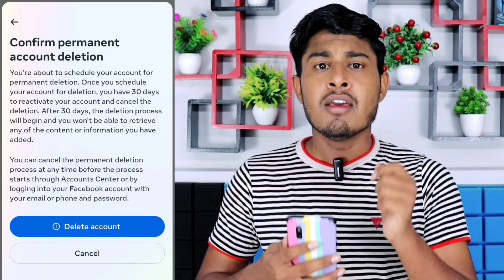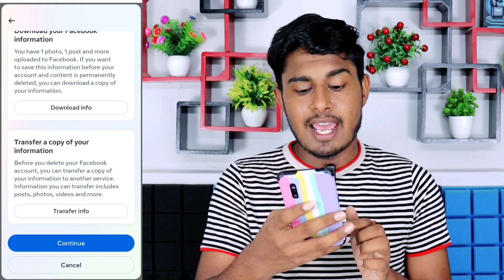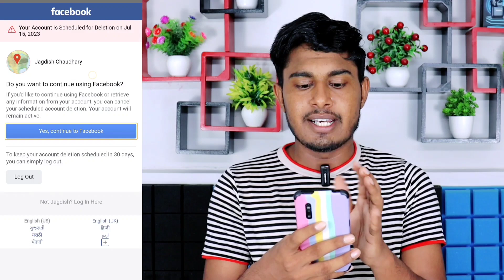Facebook Account Delete Kaise Kare 2023 Permanently New Update | facebook id delete kaise kare 2023